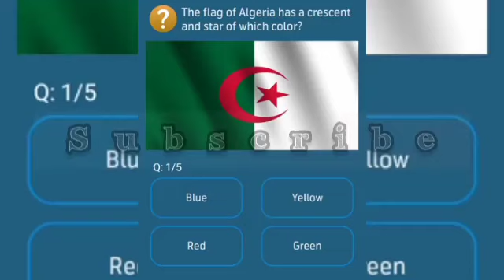what does the flag of Turkey have in common with the Pakistani flag?